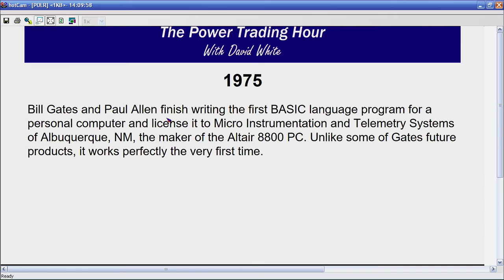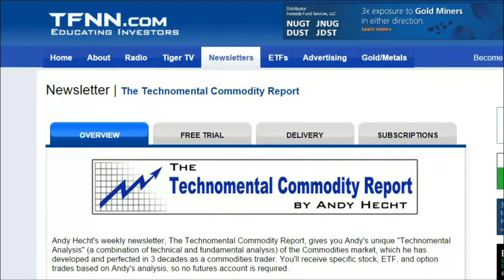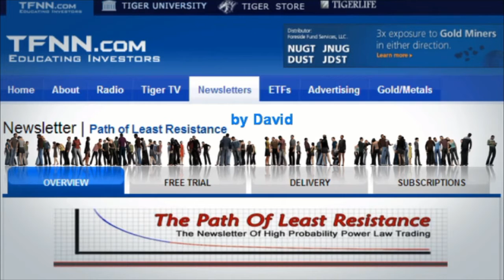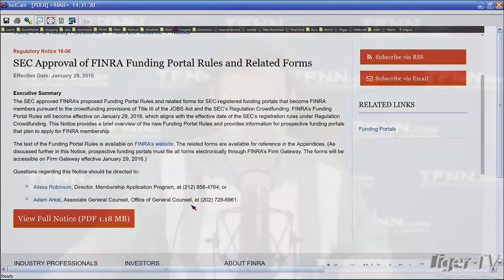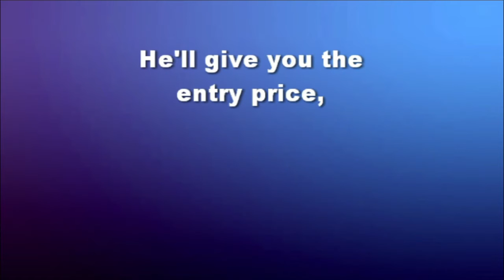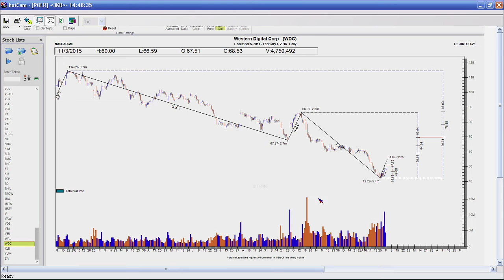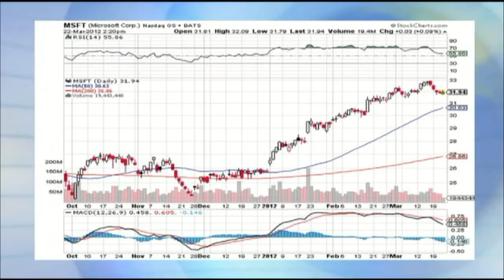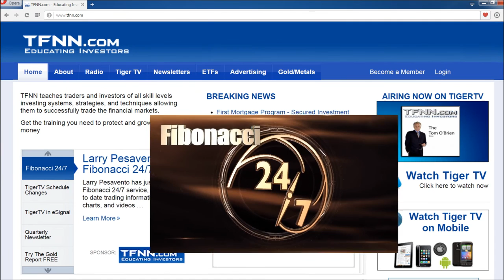February 1st Power Trading Hour with David White on TFNN - 2016